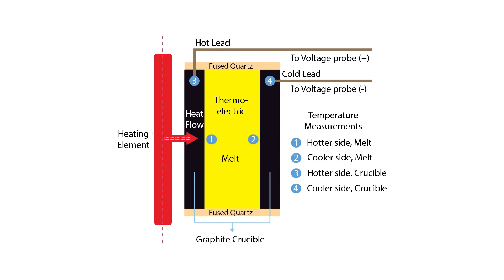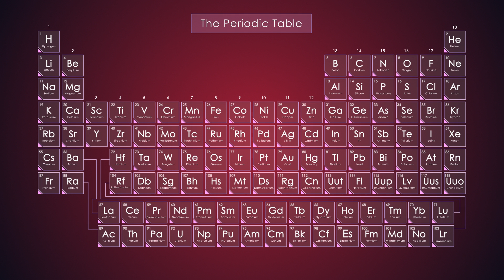Electricity from industrial waste heat, ABB's acquisition of B&R and futuristic water taxis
This week’s industry news update were talking about electricity from industrial waste heat, ABB's acquisition of B&R and futuristic water taxis.